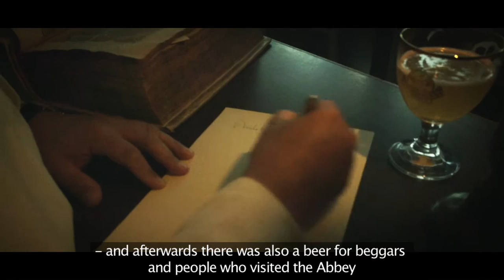Grimbergen - Beers Of Legend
Discover the world of Abbey Beers with the Fathers of Grimbergen.